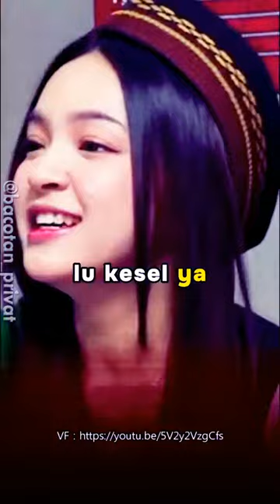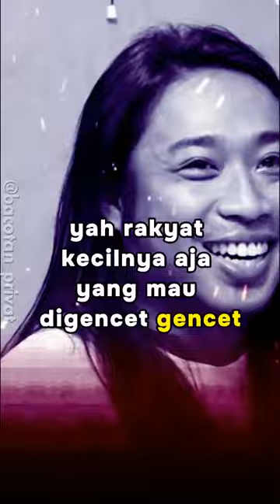ECA AURA ARTIS AJA KEGENCET-GENCET APALAGI RAKYAT KECIL kampanye ngakak PRAZ TEGUH